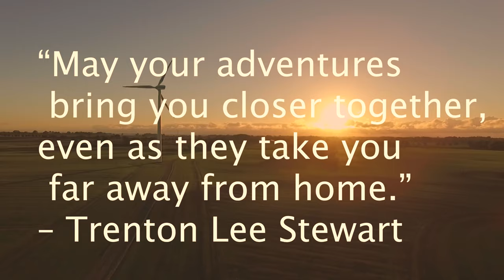Nikon: "Outro - M83" - Harrison McMahon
Song: "Outro" - M83

Video not associated with Nikon.

Student Work.